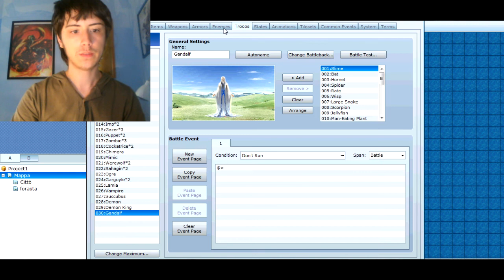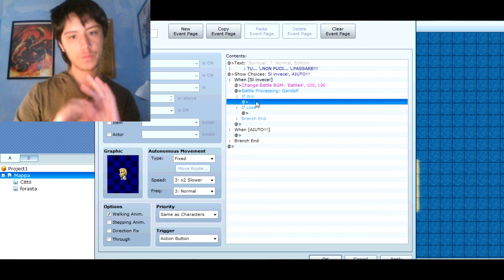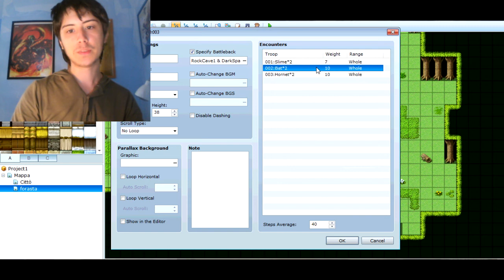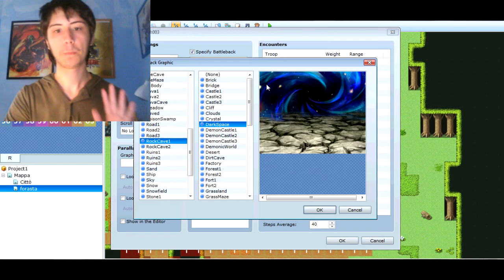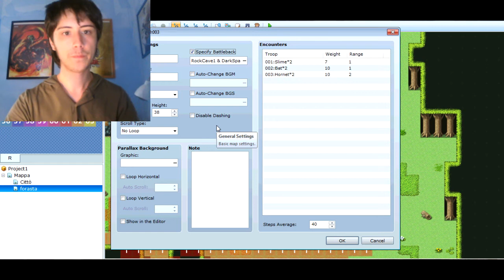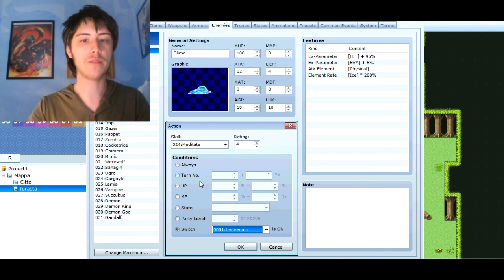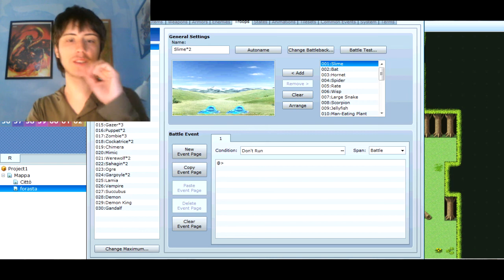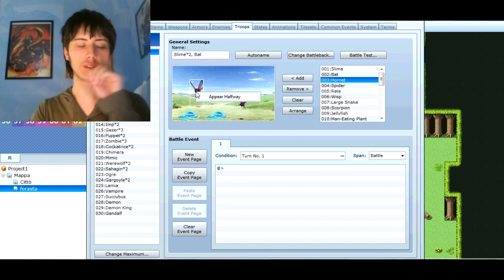Rpg maker pocorial (mostri) - Sconfitto da Gandalf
Un'altro tutorial pocorial su RPG maker! Ora vi mostro i mostri!
Se non avete il programma vi consiglio vivamente di provarlo qui (versione di prova)